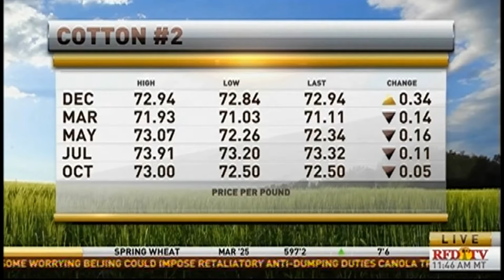Grain Markets Pop and Cattle Futures Drop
Grain markets were higher across the board in today's trade while cattle futures saw continued long liquidation which pressured prices

Futures trading involves a substantial risk of loss and may not be suitable for all investors. Therefore, carefully consider whether such trading is suitable for you in light of your financial condition. Trading advice is based on information taken from trade and statistical services and other sources Blue Line Futures, LLC believes are reliable. We do not guarantee that such information is accurate or complete and it should not be relied upon as such. Trading advice reflects our good faith judgment at a specific time and is subject to change without notice. There is no guarantee that the advice we give will result in profitable trades. All trading decisions will be made by the account holder. Past performance is not necessarily indicative of future results. Blue Line Futures is a member of NFA and is subject to NFA’s regulatory oversight and examinations. However, you should be aware that the NFA does not have regulatory oversight authority over underlying or spot virtual currency products or transactions or virtual currency exchanges, custodians or markets. No representation is being made that any account will or is likely to achieve profits or losses similar to those shown. In fact, there are frequently sharp differences between hypothetical performance results and the actual results subsequently achieved by any particular trading program. One of the limitations of hypothetical performance results is that they are generally prepared with the benefit of hindsight. In addition, hypothetical trading does not involve financial risk, and no hypothetical trading record can completely account for the impact of financial risk in actual trading. For example, the ability to withstand losses or to adhere to a particular trading program in spite of trading losses are material points which can also adversely affect actual trading results. There are numerous other factors related to the markets in general or to the implementation of any specific trading program which cannot be fully accounted for in the preparation of hypothetical performance results and all of which can adversely affect actual trading results.